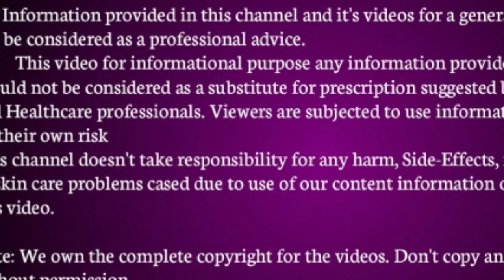लहान मुलांना नेहमी जंत होत आहेत का? याकरिता 100% आयुर्वेदिक उपाय intestinal worms die Dr. Todkar